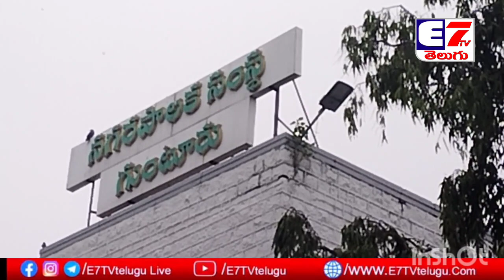జిఎంసి వద్ద మున్సిపల్ కార్మికుల ధర్నా